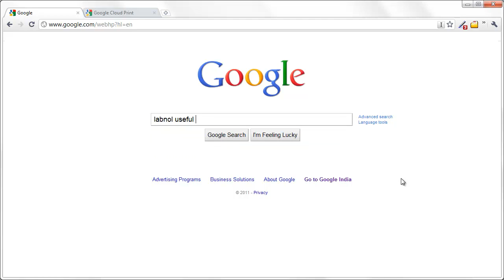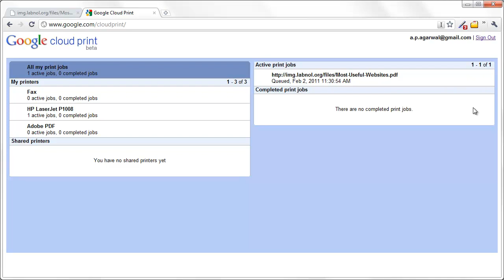Google Cloud Print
- This is a video demo of using Google Cloud Print from the desktop without a smartphone.